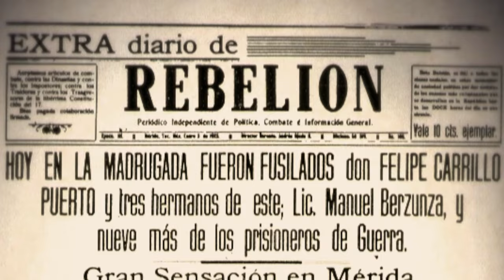Centenario luctuoso de Felipe Carrillo Puerto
No abandonen a mis indios, fueron las últimas palabras del político, periodista, caudillo de la Revolución y gobernador de Yucatán de 1922 a 1924. Canal 22 le brinda un espacio en su programación al defensor del maya y de la difusión de los derechos en dicho idioma.

Transmisión: miércoles 3 de enero

 / canal22oficial